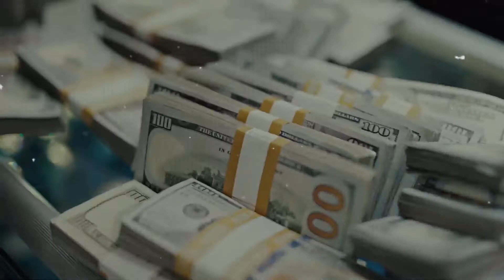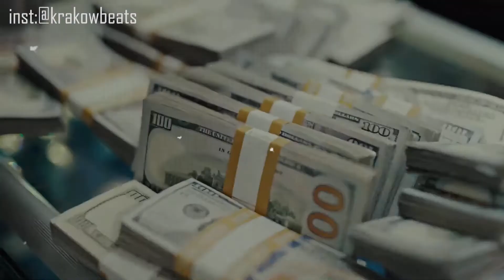[FREE] LIL DURK X POLO G TYPE BEAT - "ALL IN"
[FREE] Lil Durk X Polo G Type Beat - "All in" | Melodic Trap 2021 | Type Beat

❗️ If you want to release your track on streaming platforms, you have to purchase a lease.

polog
polo g
hollywood
battle cry
finer things
polo g ft lil tjay
polo g x lil tjay type beat
lil baby type beat
gunna
young thug
trap instrumental
trap beat
pop out
sad instrumental
sad type beat
piano beat
2019
lil tjay
lil tjay type beat
lil tjay ruthless
ruthless
die a legend
pop out again
pop out remix
polo g heartless
lil tjay 2020
polo g die a legend
polo g ft lil tjay first place
polo g ft lil durk
2020
polo g go stupid
polo g ft nle choppa
roddy ricch
roddy ricch the box
roddy ricch the box tik tok
roddy ricch ft dababy
polo g dnd
polo g the goat
polo g martin & gina
polo g ft juice wrld
lil durk
lil durk 2021
lil durk the voice
lil durk ft pooh shiesty
lil durk backdoor